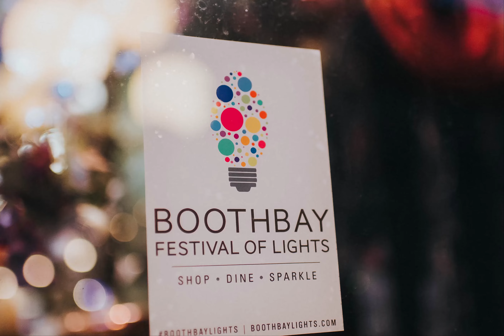Gardens Aglow Is A Must-See Maine Holiday Festival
In Maine's MidCoast & Islands, the holidays are in full swing. Coastal Maine Botanical Gardens hosts Gardens Aglow, an event that draws thousands to the Coast of Maine every November and December.